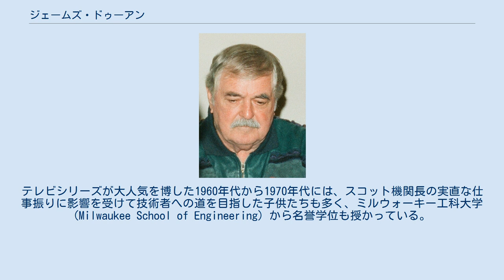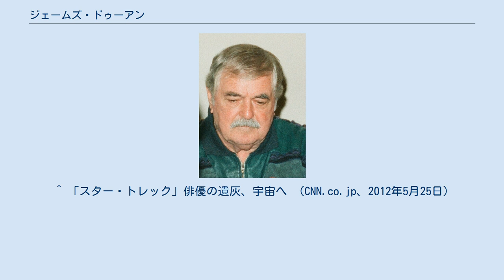ジェームズ・ドゥーアン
ジェームズ・ドゥーアン（James Doohan, 1920年3月3日 - 2005年7月20日）はカナダ出身の俳優。
SF映画・テレビシリーズ『スタートレック』の「スコッティ」ことモンゴメリー・スコット（日本語版ではチャーリー）機関長役を演じた。
 バンクーバーに4人兄弟の末っ子として生まれる。
青年時代、第二次世界大戦におけるノルマンディー上陸作戦にカナダ砲兵隊として参加。
一度に足に4発、胸に1発、中指に1発の合計6発の銃弾を受け、右手中指を失う怪我を負った。
 戦争後に俳優としての活動を始める。
『スタートレック』のオーディションを受けた際、スコットランド風のなまりをプロデューサーのジーン・ロッデンベリーが気に入り、役名が「スコット」となった。
ただし自身はスコットランド系ではなく、アイルランド系の家系である。
テレビシリーズが大人気を博した1960年代から1970年代には、スコット機関長の実直な仕事振りに影響を受けて技術者への道を目指した子供たちも多く、ミルウォーキー工科大学 (Milwaukee School of Engineering) から名誉学位も授かっている。
 2度結婚をし7人の子供がいる。
最後の子は彼が80歳の時にもうけた。
 晩年はパーキンソン病やアルツハイマー病、肺炎などの病に悩まされた。
遺言により遺骨はスペース・サービシスが企画したスペースX社製ファルコンロケット使用の宇宙葬「エクスプローラーズ・フライト」で宇宙空間に放たれた。
当初は2005年12月6日に実施の予定だったが延期され、2007年4月28日に米ニューメキシコ州から打ち上げられが打ち上げが失敗し、2012年5月22日にスペースX社製の「ファルコン9」ロケットで宇宙船「ドラゴン」と共に打ち上げられた。
 ^ 「スター・トレック」俳優の遺灰、宇宙へ （CNN.co.jp、2012年5月25日）